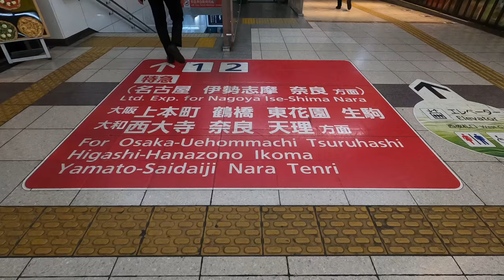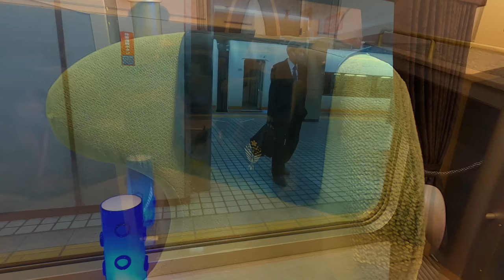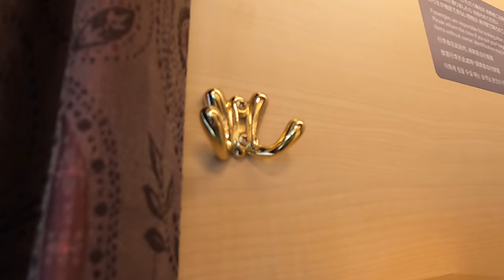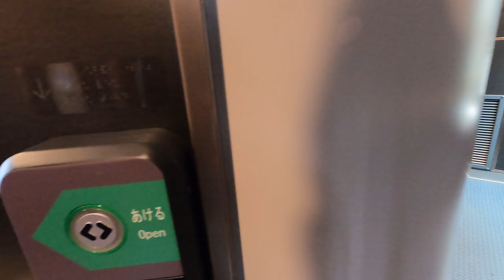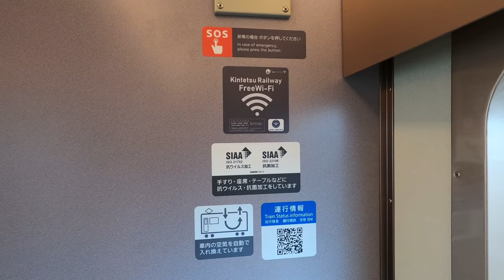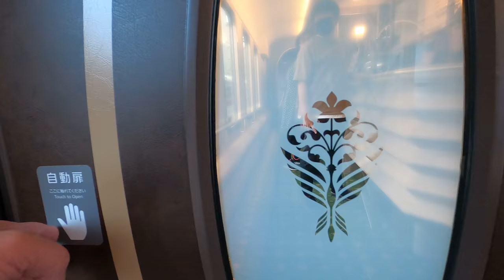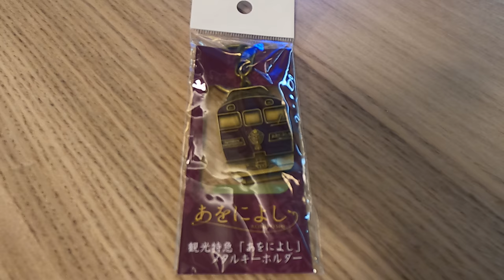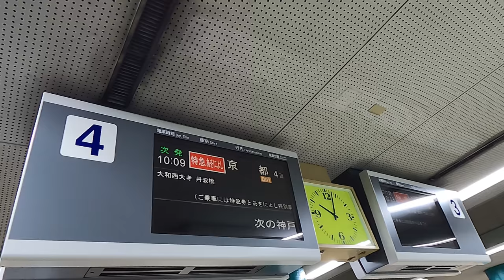I got on the pair seat of the new luxury sightseeing limited express "Aoniyoshi"!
precious experience! Take Kintetsu's new sightseeing limited express "Ayoyoshi" to Osaka-Nara-Kyoto.

Enjoy the charm of Osaka, Nara, and Kyoto on a train where you can feel the history and culture of 1300 years ago.
I went on a leisurely journey to think about ancient history.

This train was just launched on April 29, 2022 and is popular and difficult to book, but you can book online so book as soon as possible on the release date!

[Review of this trip]
・ The pair seat of "Ayoyoshi" can be used by 2 people, and the private room can be used by 3 to 4 people. When used alone, the pair seat can be used by purchasing a ticket for 1 adult and 1 child, and the private room can be used by purchasing a ticket for 1 adult and 2 children.
・ There is a lounge where you can buy food and drinks.
・ The interior of the company is a condensed version of Nara's culture.
・ There are many gorgeous foods
Fare: Adult 1 person 960 yen + Limited express ticket + Nara exclusive car fare 1000 yen

【Photographic Equipment】
　GoPro Hero9 Brak

    GoPro Hero10 Brak

# Nara # Kintetsu Limited Express # Japanese Subtitles # Railroad # Travel